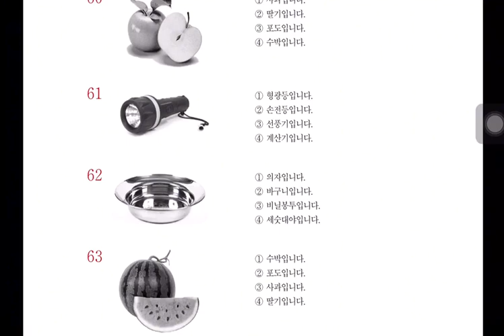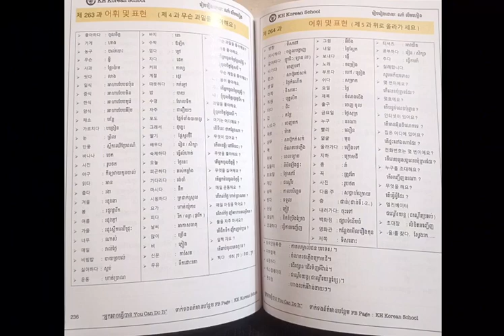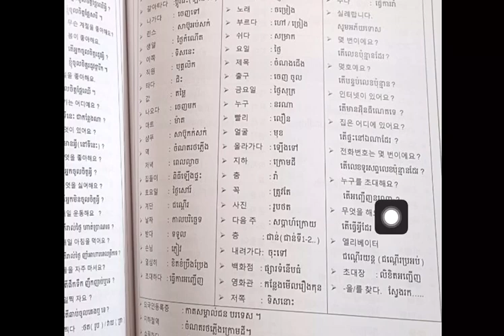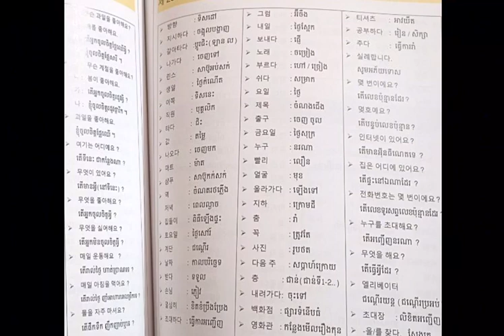វិញ្ញាសារប្រលង EPS-TOPIK ឆ្នាំ ២០២៤​​ (읽기 ep2)